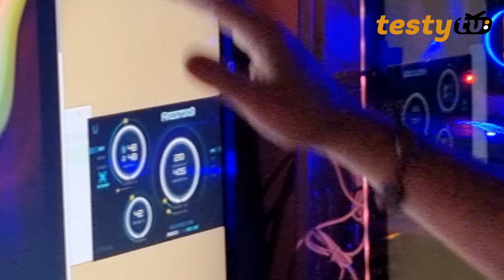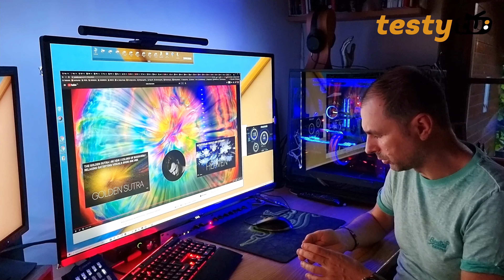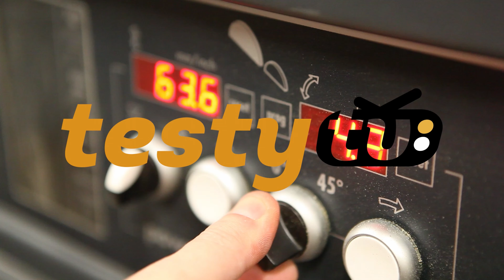Blitzwolf BW-LT32 - Diody LED z czujnikiem koloru do TV lub monitora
Szukacie dodświetlenia LED do TV lub monitora? Proszę bardzo! Sprawdzone i to działa naprawdę dobrze. Zapraszam na film!